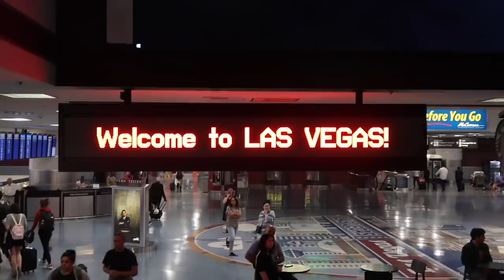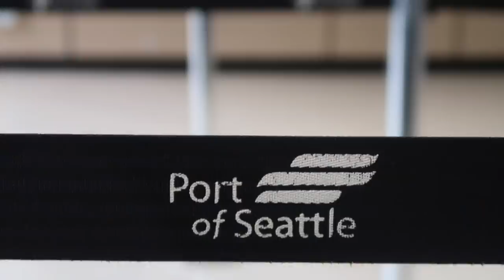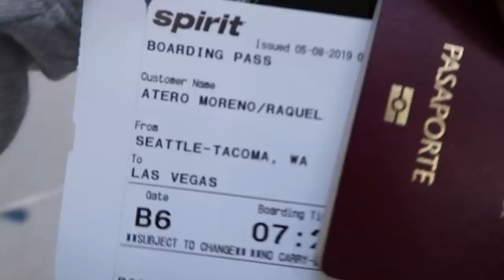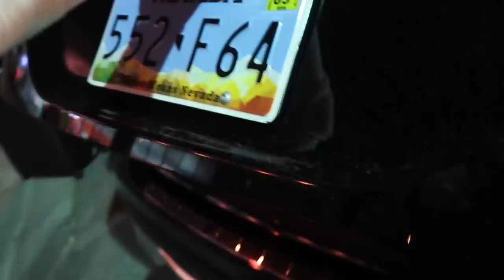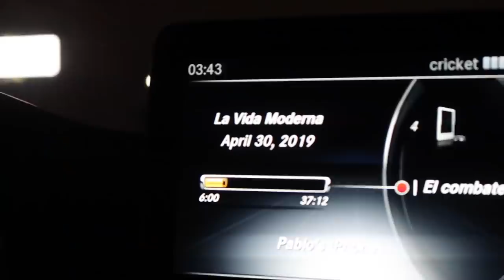ME OFRECIERON $500 💰🇺🇸VIVIR EN USA | Raque Late Vlogs